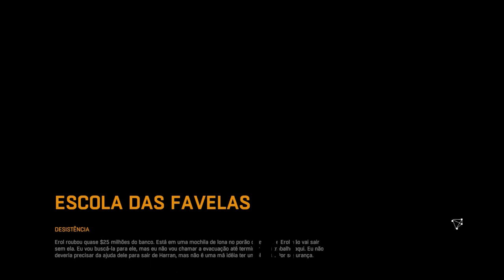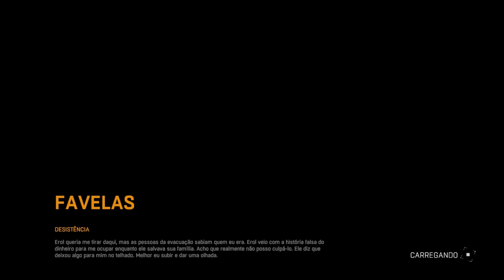Dying Light GAMEPLAY No PESADELO ● DESISTÊNCIA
XXXXX

XXXXX

XXXXX

●Sobre a GAMEPLAY No PESADELO ● DESISTÊNCIA●
Você(s) assistirá(ão) as melhores estratégias para matar os zumbis e os inimigos humanos e também para evoluir o personagem além de completar as missões sobrevivendo ao Mundo Apocalíptico de Dying Light com muitas dicas... curiosidades e zoações... boas risadas não faltarão!! 🙂

XXXXX

👇🎮Steam🎮👇
✾Sobreviventes Oficial✾

XXXXX

●Quer maratonar as Gameplays de Dying Light inteiras?●
●Assista as Gameplays Missões Secundárias no Pesadelo●